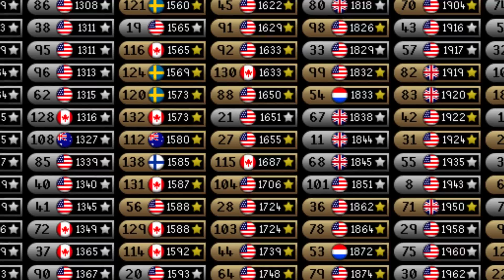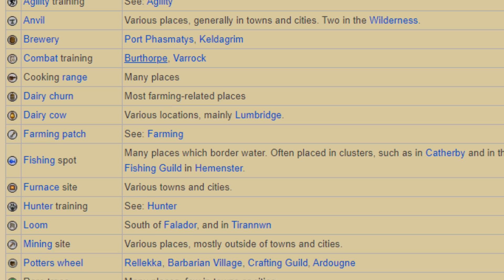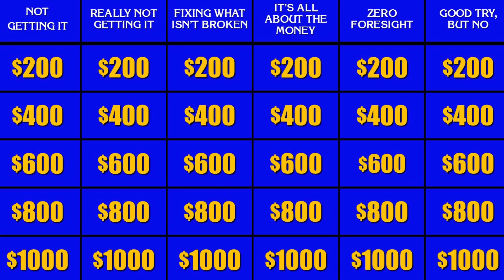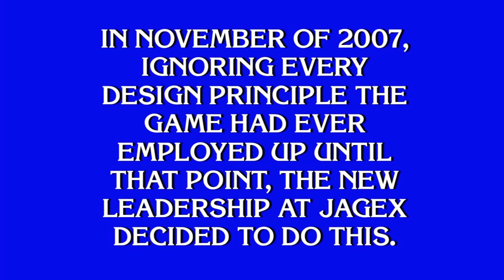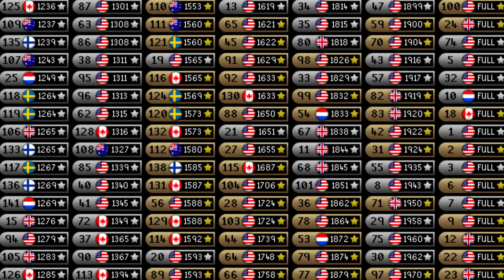World of Runescape 04: Hangout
Songs in the order they appear:

Scape Original
Garden
Scape Soft
Greatness
The Trade Parade
Long Way Home
Medieval
Spirit